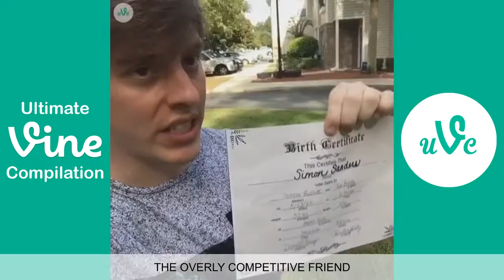Best Vines of September 2015 Episode 21